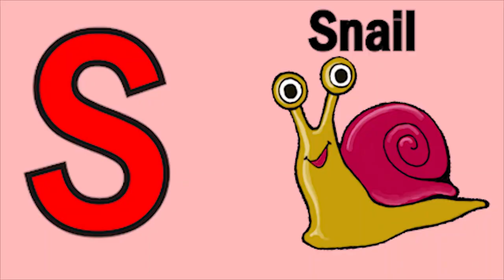Phonics Song with TWO Words A For Apple ABC Alphabet Songs with Sounds for Kids Nursery Rhymes